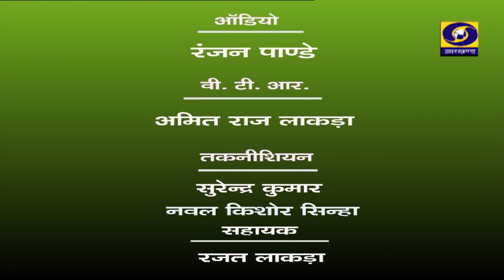कवि गोष्ठी - कविता पाठ की प्रस्तुति